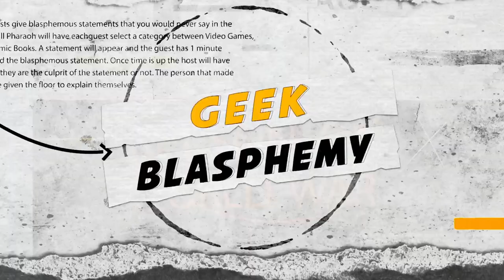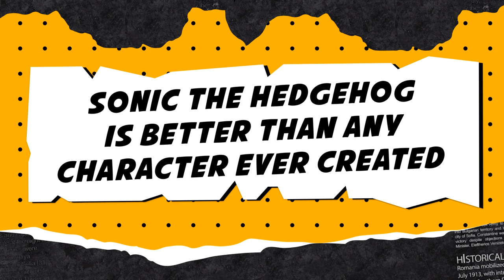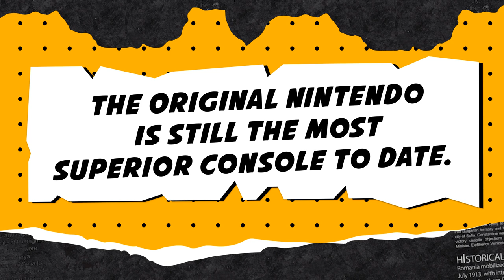Original Nintendo Still The Superior Console | GeekBlasphemy | Feat. Pierre Stepz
[CREDITS]

Starring: Young Deuces, Bacardi Sensei, Pierre Stepz, Black Crystal Cosplay, ATO Worldwide
Producer: Will Pharaoh
Editor: WPMedia
Created By: Will Pharaoh